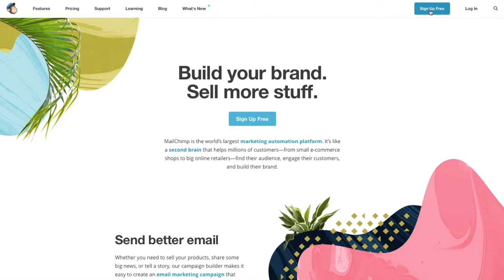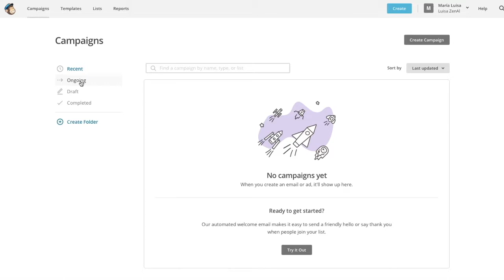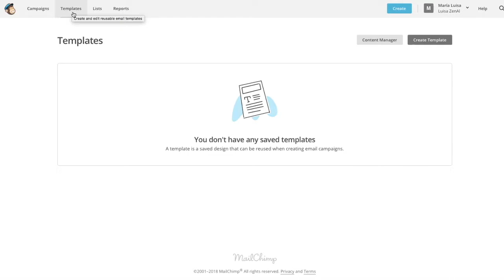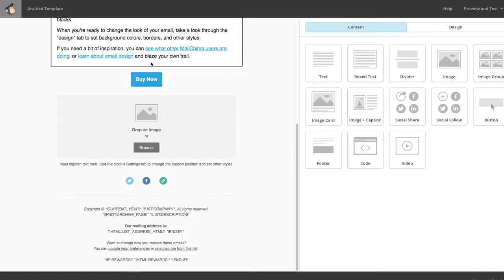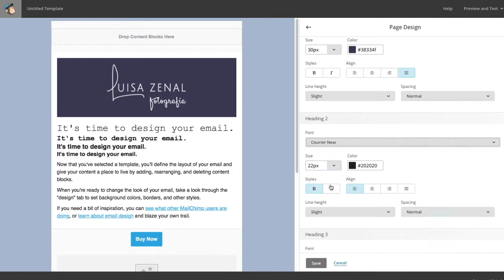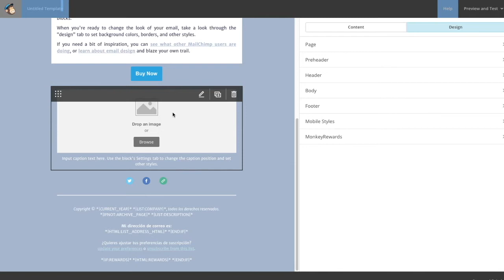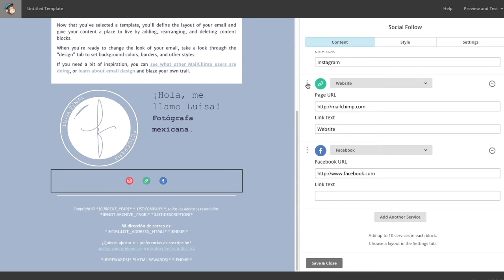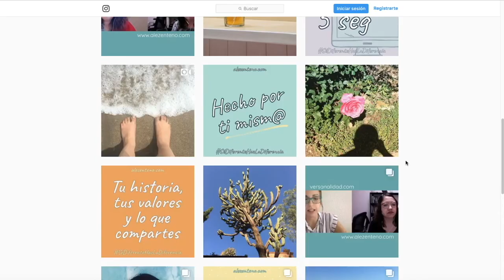Mailchimp- cómo abrir una cuenta y crear una plantilla para enviar boletines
Mailchimp es un proveedor de e-mail marketing que te permite crear y manejar listas de contactos, captar datos de suscriptores, enviar boletines y crear automatizaciones y, la mejor parte, en Mailchimp puedes abrir una cuenta para empezar gratis.

En este tutorial te cuento cómo registrar tus datos para abrir tu cuenta en mailchimp, dónde encuentras cada función y cómo puedes crear una plantilla sencilla que te permitirá acelerar el proceso al momento de enviar boletines o construir automatizaciones.

¿Quieres conectar en Instagram? @alezentenoblog